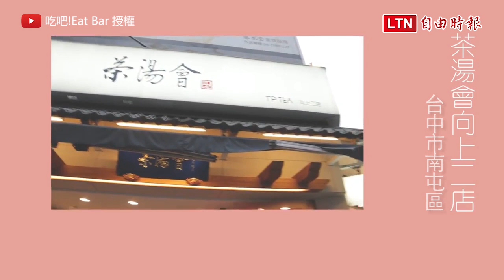珍奶X甜點 讓吃貨魂熊熊燃燒的美食出爐啦！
珍珠奶茶深受國人喜愛，國際間也享有盛名，不少巨星訪問台灣時指定要喝，也有許多觀光客慕名前來，算是美食界的「台灣之光」。現在有不少店家發揮創意，將珍奶與甜點結合，到底會迸出什麼樣的火花？吃貨們趕緊筆記下來吧！